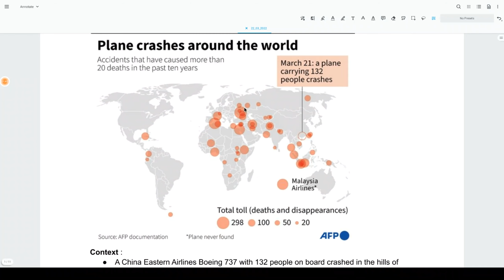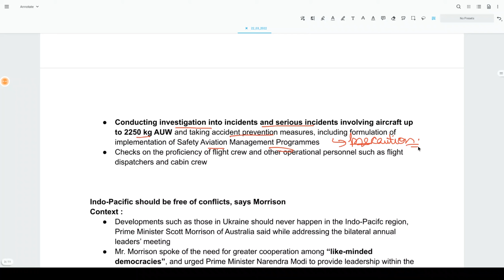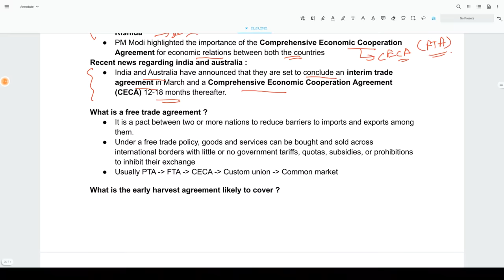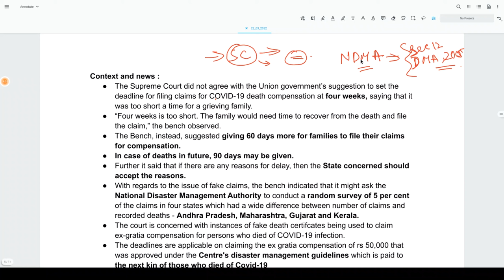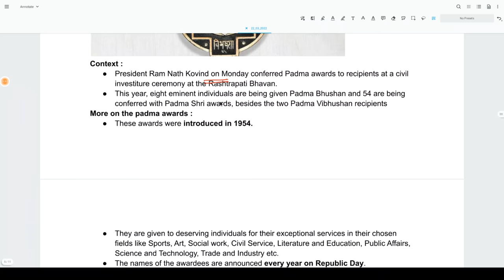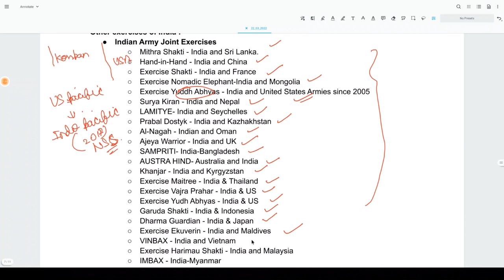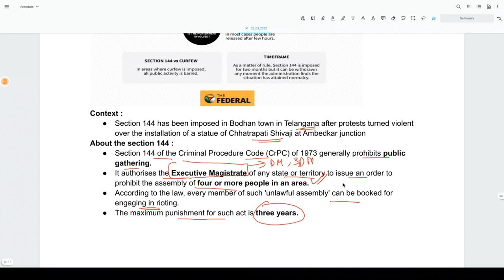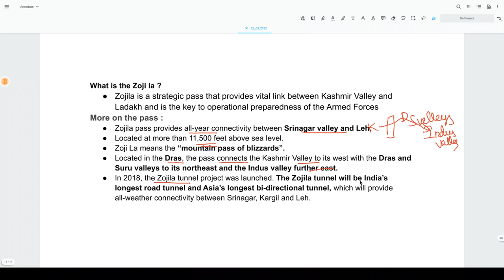Reboot || Daily Current Affairs for UPSC CSE || Sarat Chandra IAS Academy || 22nd March 2022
22nd March 2022 Current Affairs, the topics discussed are
Topics for the day:
1.Plane with 132 on board crashes in china
2• Indo - Pacific should be free of conflicts,
  says Morrision

3• Sc for extending deadline for COVID relief
4• Padma awards 2022

5• Exercise LAMITIYE -2022

6• Section 144 of the CrPC
7•What is ExoMars?
8• Zojila tunnel
1) UPSC Civil Services Coaching ( We are the best top rated IAS Academy in Hyderabad and Vijayawada, Andhra Pradesh by Times of India Excellence award)
2) UPSC CSE  Prelims Cum Mains Coaching in Classroom (Hyderabad, Vijayawada) and Online by expert faculty and IAS, IPS, IFS, IRS officers and Rankers
3) Prelims Crash course
4) CSAT Course
5) Prelims and Mains Test series (Online and offline) with evaluation and feedback on same day by expert faculty
6) Degree with IAS (BA and BSc plus UPSC Coaching)
7) Inter with IAS (Sarat Chandra Junior College provides intermediate plus UPSC Coaching with HEC, MEC, CEC along with CLAT, IIT HSEE, IPMAT)